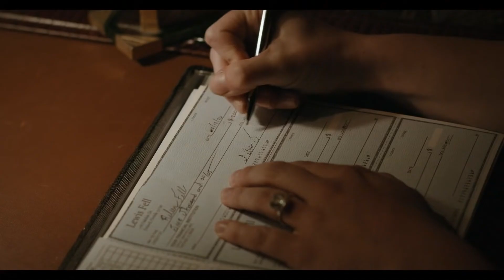AMERICAN BOOGEYWOMAN Official Trailer 2021